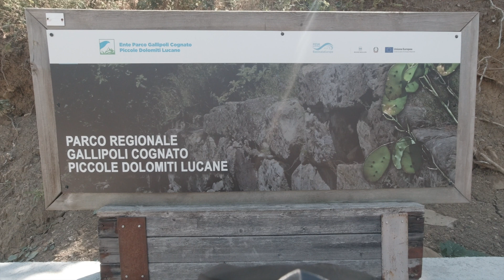viaggio in moto - dolomiti lucane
Le Dolomiti Lucane sono il rilievo montuoso che nel cuore della Basilicata caratterizza il paesaggio con spettacolari guglie e sagome. Le Dolomiti Lucane si trovano nel territorio dei comuni di Castelmezzano e Pietrapertosa, un luogo che ha un paesaggio particolarmente affascinante comunque ci si muova lungo le strade che conducono ai due borghi situati in prossimità di vette disposti uno di fronte all’altro. Proprio questa particolare ubicazione consente di effettuare un incredibile volo attraverso lo spazio che separa i due paesi: è il Volo dell’Angelo